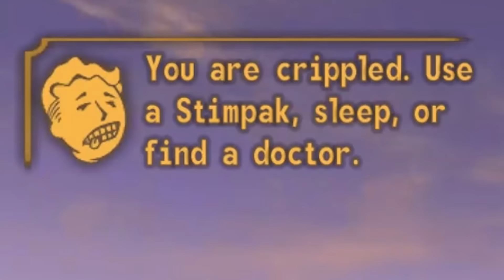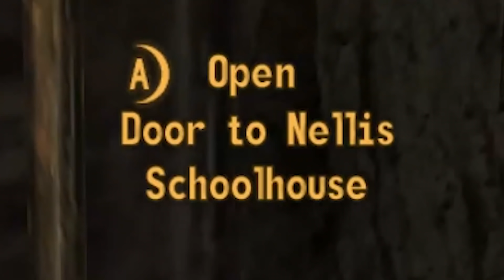Fallout New Vegas but the boomers need to go boom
Fallout new vegas has more evil than ever before

8bitSpaceTits (Dawn Marie)
A Friend
Aaron Sygiel
Adam Harmston
Alec McGillivray
Alex Ohlsen
Alice Painter
Anders
Andrey Chicgagov
Ashlyn Mashburn
Atomic F. Magician
August Janklow
Augustus McCullough
Austin Kohagen
Barbara Csef
Barbara Wiegers
Becca Plenderleith
Billy McGuire
Birdnation
Blair Krolak
Boj Petersen
Book Braich
Brooke Walsh
Calhoun Cattell
Carolin
Cassandra Huynh
Catelyn Berglund
Chace Kulm
Charli Walker
D. wetherilli
Daniel Morgan
Daniella Cioffi
Darrel Nikolovski
Darshan Shah
Dennis Guenther
Denny lawlor
DocBrown097
Dominik Bender
Dylan
El S
Eleanor Rist
Elektra Krusell
Elizaveta
Elliott Braganza
Ethan Cutrone
Excinic
Finlay Goodman
Finn H Drude
Fredrik Jonsén
Frith Silverthings
Garrett Mozingo
George W
Gil
Happy Camper
Harry Rose
HummaKavula
Ian Farrington
J.Ralph
Jack Gregory
Jack Lane
Jacqui Sebo
Jagez
James Otter
Jamie Hurley
Jana Suchomelová
Jason White
jaxsen
Jessica Corazza
Jessie Medina
Jill Wind
Jonny Wheater
Jordin MacDonald
Josh Beals
Julia Miller
JumboGibbon
Kathleen Bruce
Kelsey Forsythe
KelvinORamos
Kinga Zmuda
Lady Charon
Lauren Miedel
Lenny Salter
Letty Mason
Lewis
Lucy ''Pie'' S
Lulu Rose
Mairead McCorey
Marcus Gabrielsson
Martin Pedersen
Maxicide Smith
Michael
Mikaela K
misterbob
Mitchell Bond
Mitchell Stevenson
Nathan Russell
Nerd_of_Justice
Nicholas Dux
Nicholas Vann
Nicolas Schmuck
Nik
Nora Wielgus
Nox Darva
Papir
Pedrothegeneral
Peter O'Flynn
Phil Nottage
Poseidon
Prehistonic
Pylades Drunk
Randall Ratermann
Remo Taudien
Rikz Dehli
Riley Leschke
Robyn Gray-McMath
Rowan Aldridge
Sebastian Grant
Shane Amanda
Shane Mitchell
Shane Murphy
Shiba Martyn
silsha fux
Sir Jimothy of the Pickens
Steve Stevenson
Summer Schilling
Sydney Stamford
Synical
Taylorwailer
Teresa
Theo Baier
Thomas Cave
Thomas Whalen
Tyler Cains
Tímea Farkas
Victor
Vincent Snijer
Whitley
will wallis
Zachary Beatty